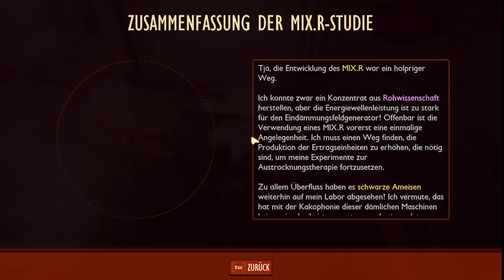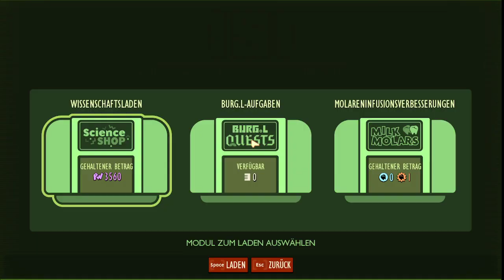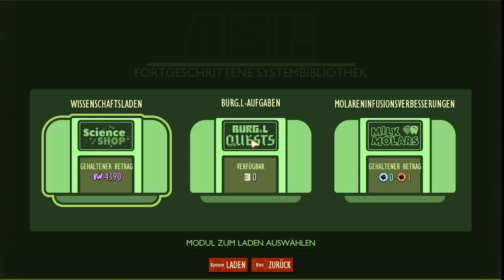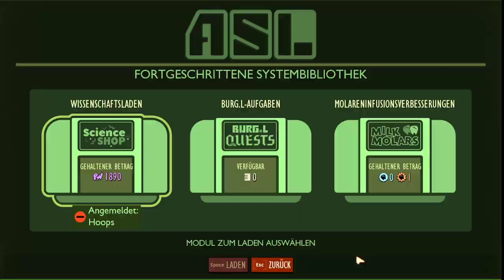Grounded Teil 26: Schwarzer Ameisenbau erkunden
Irgendein komischer Wissenschaftler hat uns Kinder in Winzlinge geschrumpft und im Garten ausgesetzt.  Wenn ein Baseball so hoch wie ein Hochhaus ist und ein Marienkäfer mindestens so massig wie ein LKW und eine Spinne dich schlicht zum Frühstück fressen will, und ein Grashalb so schwer wie ein Baum zu fällen, dann weißt du, das du ein Problem hast. Mit bis zu 3 Freunden kann man versuchen in dem Garten herausfinden, wie man wieder wie früher wird.
Komm vorbei und schau gerne auch Live auf Twitch zu, wie  man da überleben kann  ^^
Immer Täglich ab 9 Uhr außer  Dienstags ab 10 Uhr und Donnerstags ab 12 Uhr